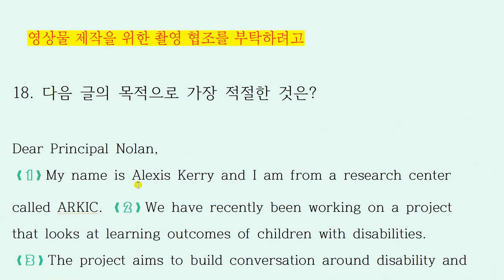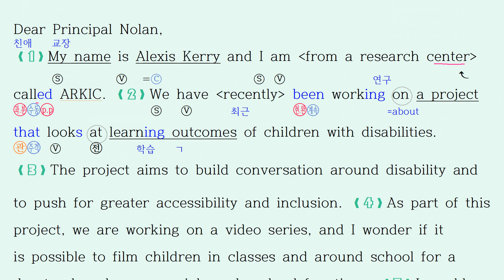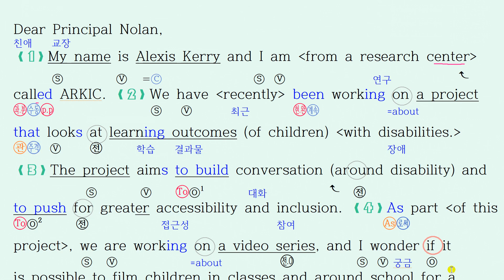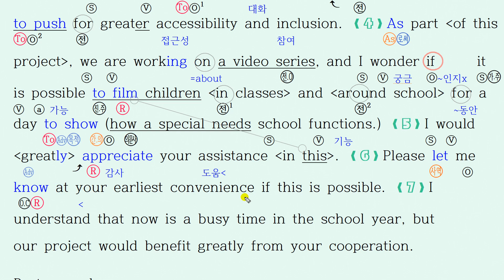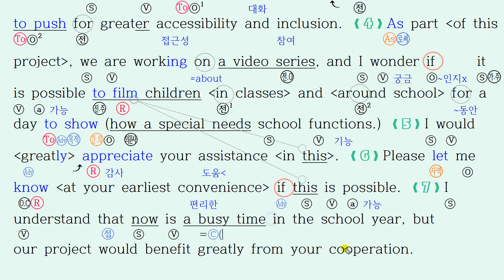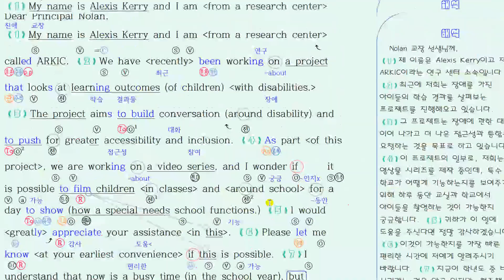2018년 11월 모의고사 영어 고2 18번 분석 해설 강의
2018년 11월 20일 시행했던 고2 모의고사
내신 대비 상세 풀이 입니다.

*구독을 누르시면
1.문제 풀이 노트필기, 해석, 해설지,
2. 본문 암기용 Mp3
3.빈칸 문제를
쉽고 빠르게 다운로드  하실수 있습니다.

*문제 원본 및 MP3 다운로드(서울시 교육청)

*본문암기용 mp3 다운로드  (업데이트중...)

2018년 11월 고2 모의고사 영어 외국어영역
내신대비  영어  문제 상세 분석 해설 풀이 강의 정답 확인

2018 올림포스 독해의 기본 1 (완강: 분석 필기내용 풀이, 듣기파일 다운 제공)

2018 올림포스 독해의 기본 2 (완강: 분석 필기내용 풀이, 듣기파일 다운 제공)

2018년 11월 모의고사 영어,11월 모의고사 영어, 11월 모의고사 해설,